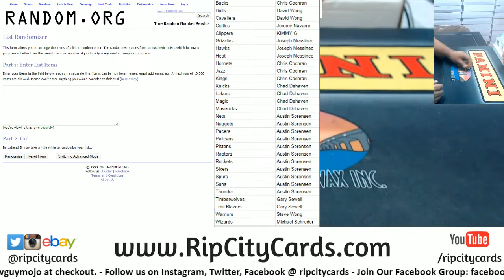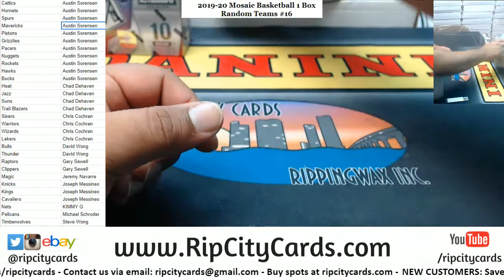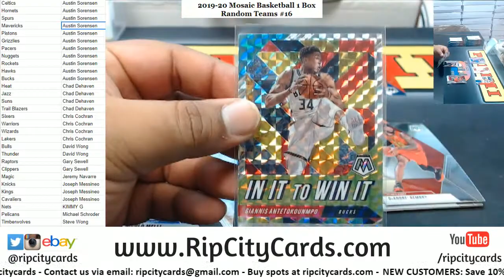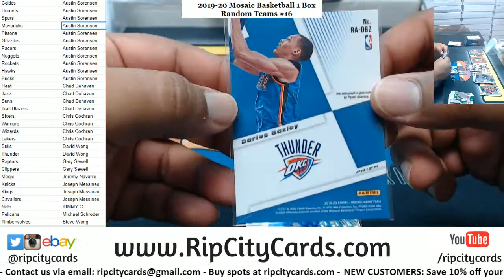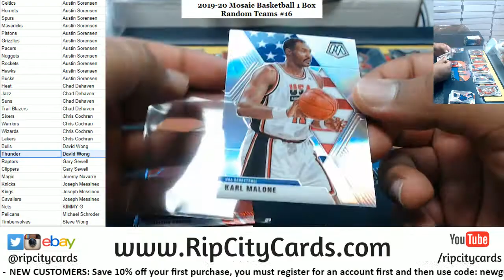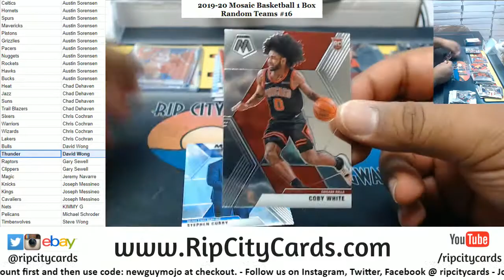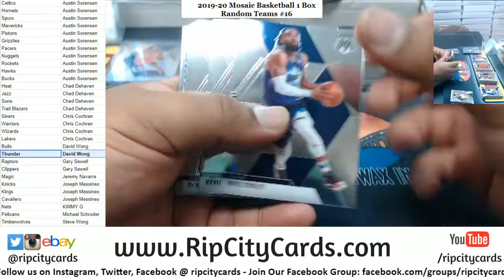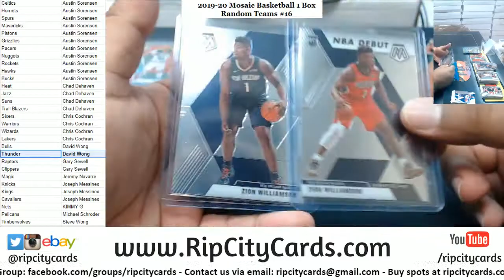2019-20 Mosaic Basketball 1 Box Random Teams #16